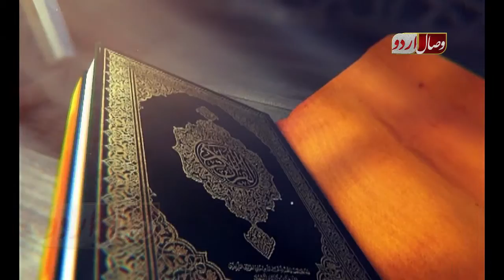سریہ سعد ابن ابی وقاص رضی اللہ عنہ۔۔۔ saria saad bin abi wqas